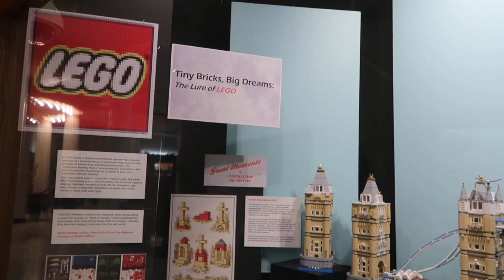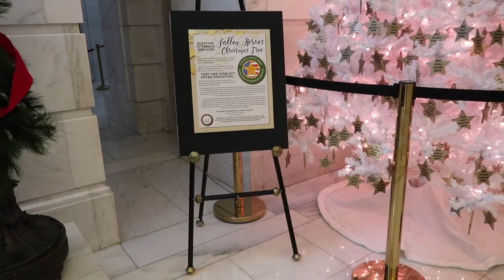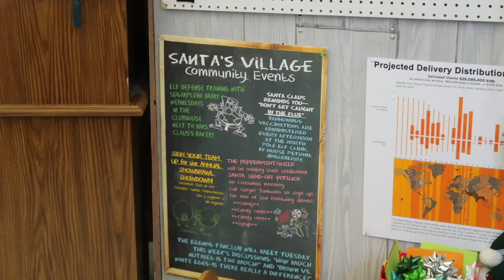Christmas at the Arkansas State Capitol 2019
Beautiful decorations on display at the Arkansas State Capitol.
"The Dogwood Duet" and "Simple Gifts" Performed by the Dulcimer Stringband of
Mountain View Arkansas